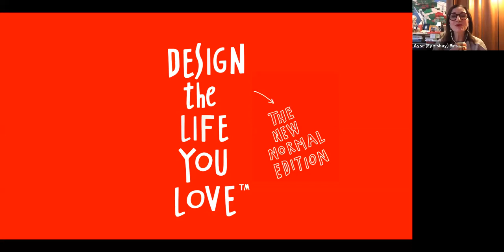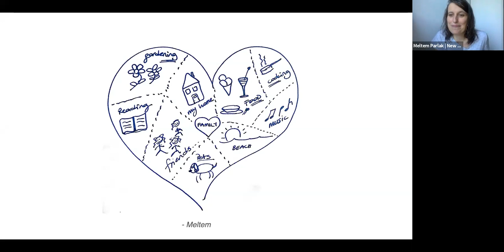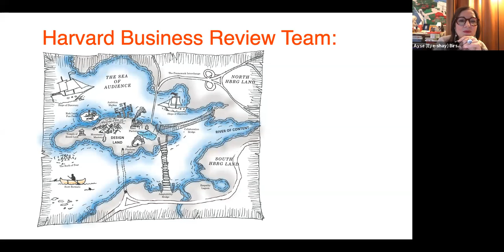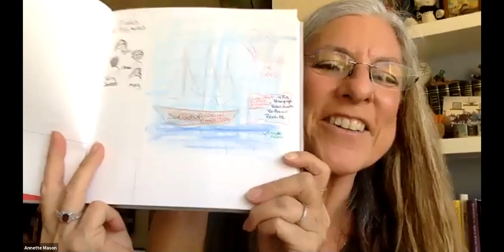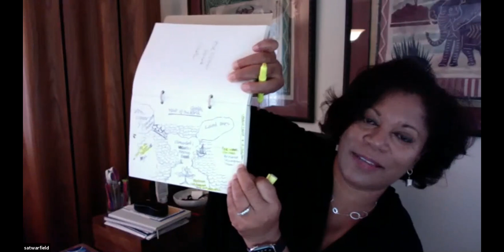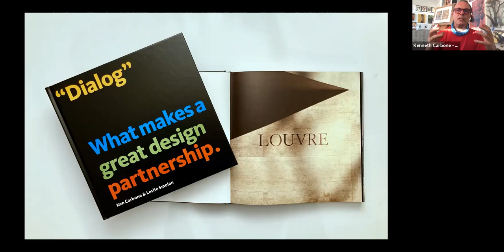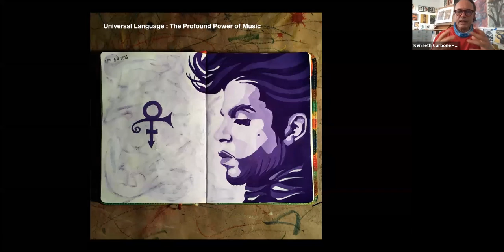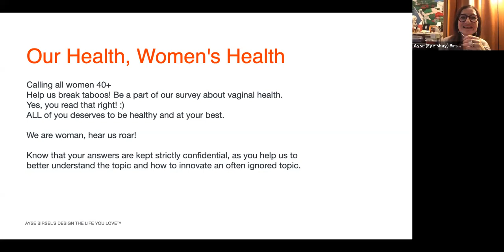Design the Life You Love Virtual Tea | Ayse Birsel & Ken Carbone | October 14, 2020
Virtual Teas are a great way to check out how you can design the life you love. We'll guide you to think creatively about your life, visualize it, and get inspired about the next steps.

This week, we expressed our life design with a map for a new world.

One of my dearest friends, Ken Carbone, founder of the New York-based Carbone Smolan Agency and a genius of branding, was my guest to talk about his secret lifelong creative fuel, his beautiful journals.